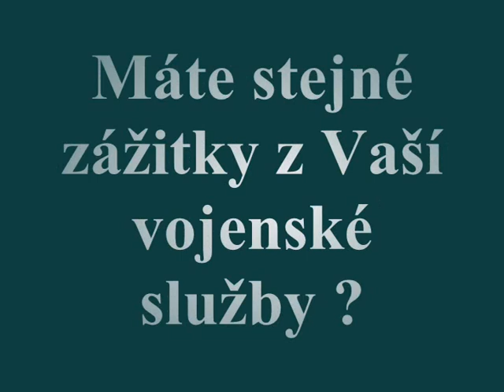Hotovostní palebné postavení PC HVĚZDA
Lokalita:  Těšnovice - Velké Těšany
Základna sloužila v totalitních letech k ničení NLC (nízkoleticích cílů) K této zaleřitosti byla použivana technika výzbroje PVO - protiletadlovy raketový komplet 2K12 KUB
Z tohoto hot. postavení nebyla nikdy v historii žádná raketa odpálena .